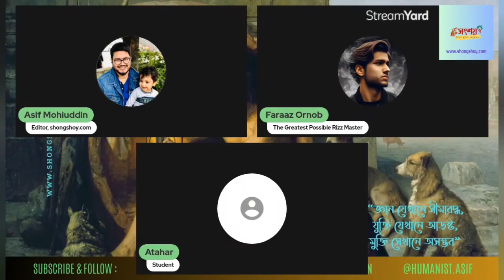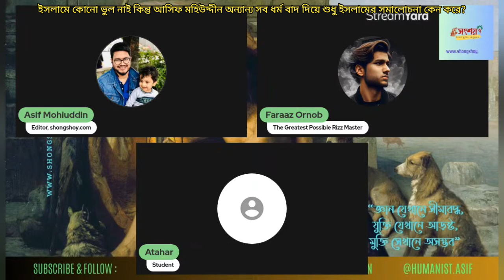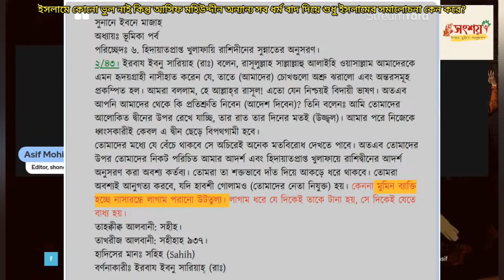ইসলামে কোনো ভুল নাই কিন্তু আসিফ মহিউদ্দীন অন্যান্য সব ধর্ম বাদ দিয়ে শুধু ইসলামের সমালোচনা কেন করে?